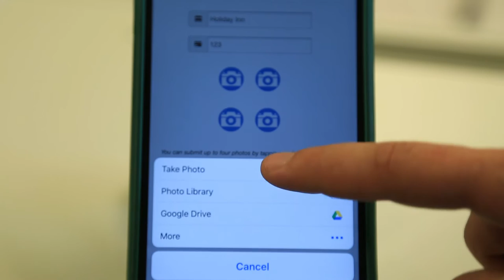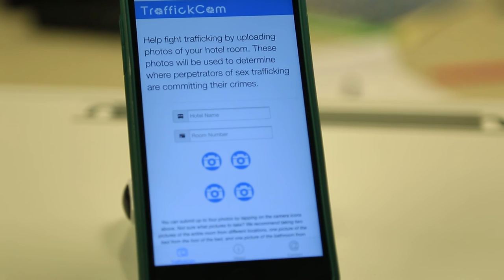Developing TraffickCam | Inside the Research | Washington University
Robert Pless, professor of Computer Science & Engineering at the School of Engineering & Applied Science, and research associate/doctoral candidate Abby Stylianou, have designed a new, web-based application that helps fight sex trafficking.